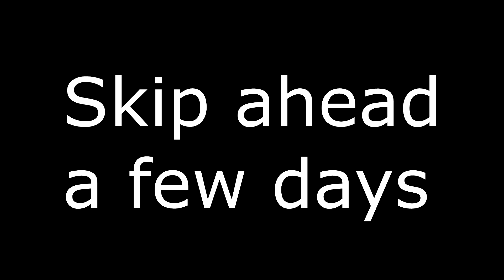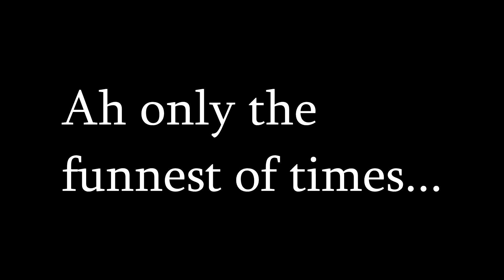WE HAVE A PRIVATE ISLAND AND WE'RE NOT KIDDING! Reveal and Walkaround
We think it would be awesome to introduce you guys to our hangout spot! We have a lot of fun stuff planned for this island as we've barely even used it.
Anabolic Beatz-Behind Barz
"Back in the Days" by Mai Ligne